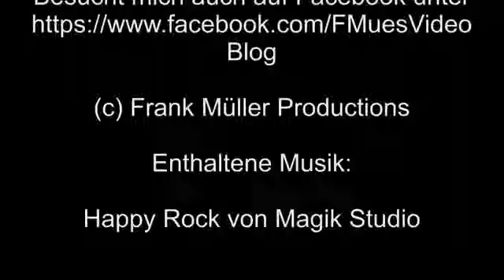Kino und Film Blog Folge 1 Er ist wieder da